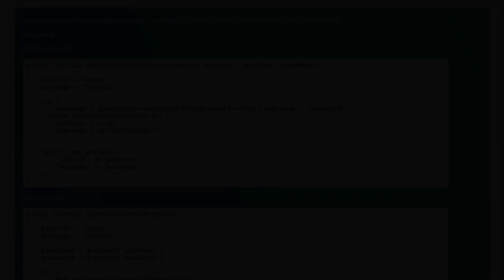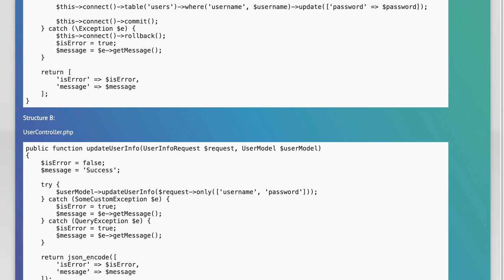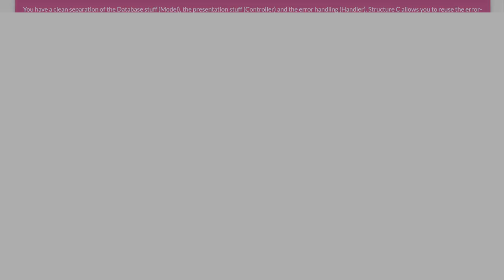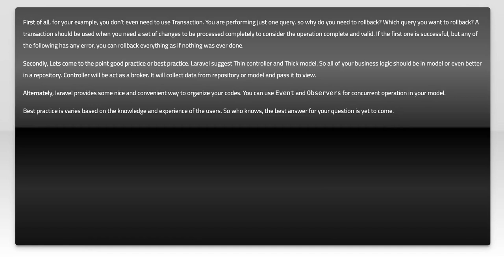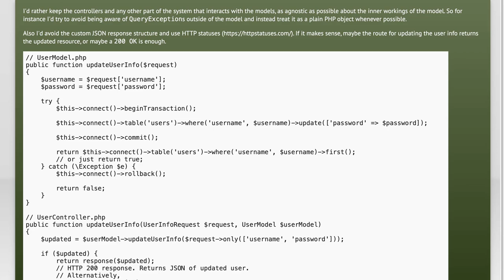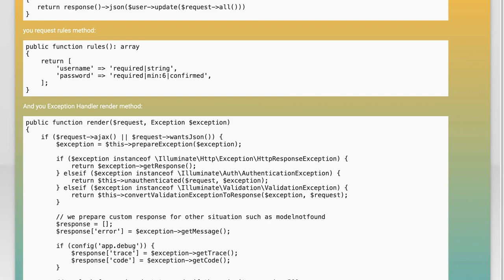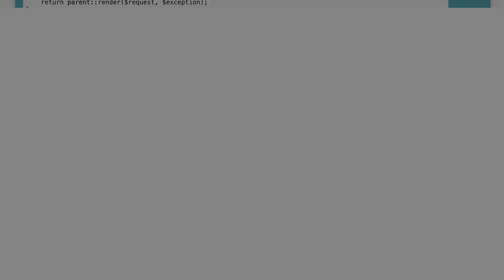Laravel Controller-Model Exception Handling structure with database transactions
php: Laravel Controller-Model Exception Handling structure with database transactions

Related to: php, laravel, exception-handling, transactions